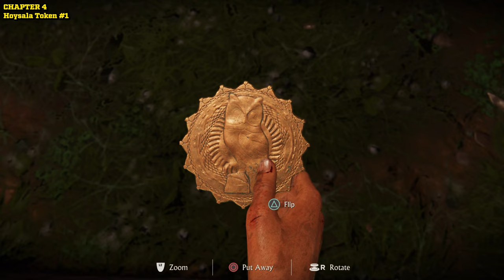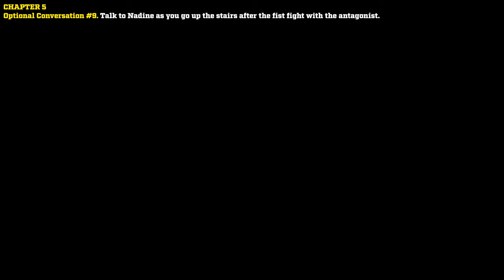Uncharted The Lost Legacy All Collectible Locations (All Treasures, Conversations, Lockboxes...)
This guide will show you where to find all 145 collectibles in Uncharted The Lost Legacy. This includes all Treasures, all Optional Conversations, all Photos & All Lockboxes.

Timestamps:
CHAPTER 1
Photo #1 00:00:00
Treasure #1: Ganesh Figurine 00:00:40
Treasure #2. Sterling Silver Cigarette Case 00:01:11

CHAPTER 2
Photo #2 00:01:47
Treasure #3: Bullet Whistle 00:02:03
Treasure #4: Military Service Lighter 00:02:28
Treasure #5. Utility Spork 00:02:46
Treasure #6: Traveling Inkwell 00:03:41
Treasure #7: Tactical Compass 00:04:06

CHAPTER 3
Photo #3 00:04:53
Photo #4 00:05:18
Treasure #8: Grupta Empire Coins 00:05:36
Treasure #9: Silver Water Jar 00:06:03
Treasure #10: Golden Fish Statuette 00:07:00
Photo #5 00:07:43
Lockbox #1 00:08:02
Treasure #11: Mango Crystal Scent Flask 00:08:56

CHAPTER 4
Photo #6 00:09:30
Hoysala Token #1 00:09:47
Hoysala Token #2 00:10:41
Hoysala Token #3 00:11:16
Hoysala Token #4 00:12:04
Hoysala Token #5 00:13:00
Hoysala Token #6 00:13:22
Hoysala Token #7 00:14:25
Hoysala Token #8 00:14:58
Hoysala Token #9 00:15:37
Hoysala Token #10 & Lockbox #2 00:16:56
Hoysala Token #11 00:17:30
Lockbox #3 & Treasure #12 00:19:52
Optional Converation #1 00:20:32
Photo #7 00:21:33
Treasure #13-15 00:21:58
Photo #8 00:22:11
Treasure #16: Jade Archer's Ring 00:22:28
Treasure #17: Hoysala Coin 00:22:51
Lockbox #4 00:23:09
Treasure #18: Ivory Casket 00:23:45
Treasure #19: Stag Horn Box 00:23:56
Optional Conversation #2 00:24:21
Lockbox #5 00:24:46
Treasure #20: Trinket Box 00:25:23
Treasure #21: Ancient Stone Jar 00:25:42
Photo #9 00:26:04
Treasure #22: Medieval Indian Lock And Key 00:26:20
Treasure #23: Rosewood Spice Box 00:26:36
Lockbox #6 00:26:59
Photo #10 00:27:31
Lockbox #7 00:27:58
Photo #11 00:28:55
Photo #12 00:29:12
Lockbox #8 & Treasure #24 00:29:43
Lockbox #9 00:30:16
Optional Conversation #3 00:31:06
Lockbox #10 00:31:39
Treasure #25: Engraved Gourd Jar 00:32:15
Treasure #26: Serpents And Ladders Game 00:32:31
Lockbox #11 00:32:59
Treasure #27: Nagfani Horn 00:33:42
Photo #13 00:33:59
Treasure #28: Jade Pendant 00:34:15
Treasure #29 & Lockbox #12 00:34:36
Treasure #30: Metal Tiger Claws 00:35:07
Optional Conversation #4 00:35:29
Photo #14 00:35:59

CHAPTER 5
Optional Conversation #5 00:36:42
Treasure #31. Padouk Tea Caddie 00:37:24
Photo #15 00:37:38
Treasure #32: Engraved Ewer 00:38:22
Optional Conversation #6 00:38:45
Photo #16 00:39:04
Optional Conversation #7 00:40:16
Treasure #33: Bidri Hookah Bowl 00:40:39
Photo #17 00:41:11
Treasure #34: Gold Cased Ivory Dentures 00:41:28
Optional Conversation #8 00:42:00
Treasure #35: Palm Leaf Manuscript 00:42:27
Treasure #36: Khanjarli Curved Dagger 00:43:00
Optional Conversation #9 00:43:28
Photo #18 00:44:43

CHAPTER 5
Lockbox #13 00:45:38
Lockbox #14 00:46:27
Treasure #37: 10th Century Oil Bottle 00:47:05
Treasure #38: Aged Silver Anklet 00:47:51
Photo #19 00:48:31
Treasure #39: Ceremonial Sugar Hammer 00:49:14
Optional Conversation #10 00:49:31
Lockbox #15 00:49:48
Photo #20 00:50:24
Treasure #40: Agate Gemstone Box 00:50:50
Treasure #41: Raja Raja Gold Kahavanu 00:51:12

CHAPTER 7
Photo #21 00:51:32
Lockbox #16 00:51:51
Treasure #42: Lakshmi Marriage Ornament 00:52:38
Treasure #43: Hanuman Brass Bell 00:53:52
Treasure #44: Enameled Betel Box 00:54:10
Treasure #45: Jeweled Pipe Mouthpiece 00:54:37
Photo #22 00:55:05
Optional Conversation #11 00:55:27
Treasure #46: Handcarved Sheesham Breadbox 00:55:38
Treasure #47: Silver Comb Perfume Flask 00:56:02
Photo #23 00:56:13
Treasure #48: Bronze Decan Incense Burner 00:56:44
Treasure #49: Satavahana Hourglass 00:57:01
Photo #24 00:57:53
Photo #25 00:58:41
Treasure #50: Chalukya Griffin Candlestick 00:59:32
Photo #26 00:59:49
Treasure #51. Bronze Medallion Flask 01:00:09
Treasure #52: Bichwa Dagger 01:00:30
Treasure #53: Jadeite Bottle 01:00:52
Treasure #54: Harappan Ivory Dice 01:01:11
Optional Conversation #12 01:01:46
Treasure #55: Ivory Chess Pieces 01:02:30
Treasure #56: Gold Chola Earrings 01:03:01
Treasure #57: Bridal Maang Tikka 01:03:32
Optional Conversation #13 01:04:01
Photo #27 01:05:13

CHAPTER 8
Treasure #58: Jeweled Snuff Bottle 01:06:03
Optional Conversation #14 01:06:19
Treasure #59: Brass Ewer 01:06:33
Treasure #60: Mamluk Brass Bowl 01:07:25
Treasure #61: Crescent Flask 01:08:00
Optional Conversation #15 01:09:15
Optional Conversation #16 01:09:23
Treasure #62: Soapstone Jewelry Box 01:09:53
Optional Conversation #17 01:11:05
Photo #28 01:11:18
Treasure #63: Peacock Nut Cutter 01:12:12
Treasure #64: British Powder Flask 01:12:46
Treasure #65: Strange Skull 01:13:28
Lockbox #17-21 01:14:14

CHAPTER 9
Treasure #66: United India Company Pistol 01:16:29
Treasure #67: Viceroy's Penbox 01:16:59
Treasure #68: United India Company Coins 01:17:36